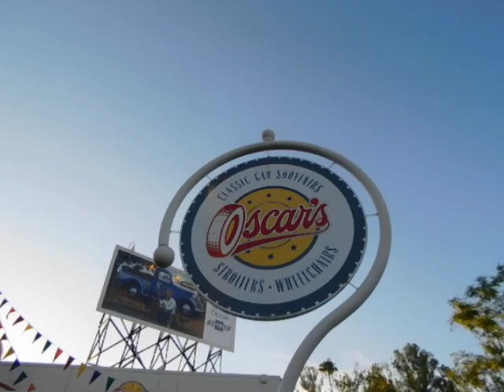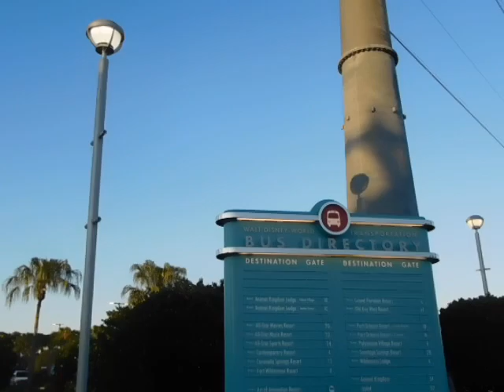Exiting Disney's Hollywood studios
We had a fun day in Hollywood studios and we were heading to the Old key west bus stop
Date: Saturday April 6th 2024